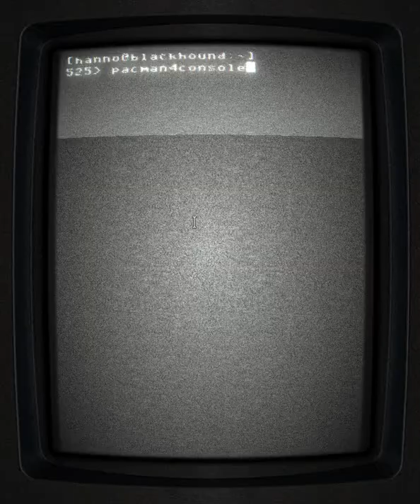PACMAN - Fallout Style (cool-retro-term + pacman4console)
I configured cool-retro-term in a very broken way, that you might have after one of the minor global thermonuclear wars that you can imagine, like in the Fallout game series setup.

Cool-Retro-Term does emulate an old CRT of those good ol' times.

While you only have a console available with this and no actual graphics I took a pacman4console program.

System: Kubuntu 15.10